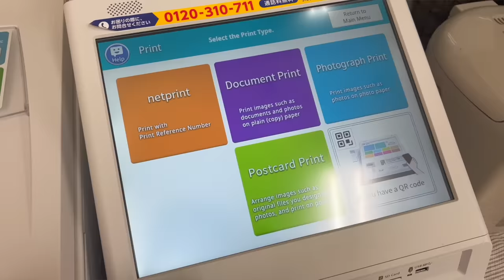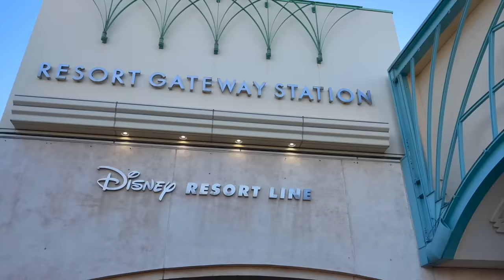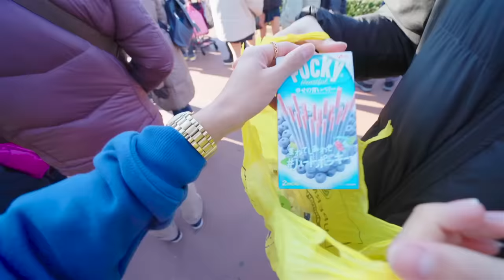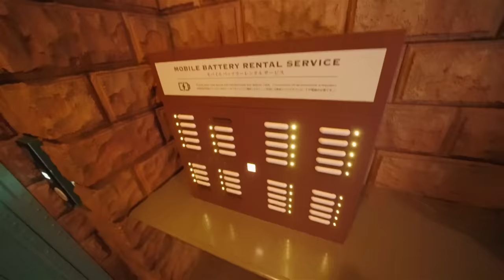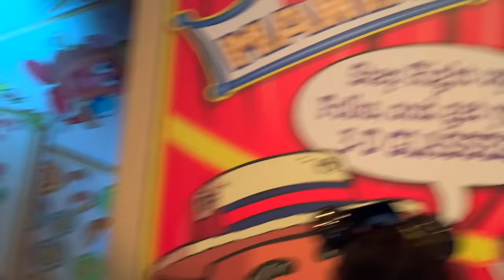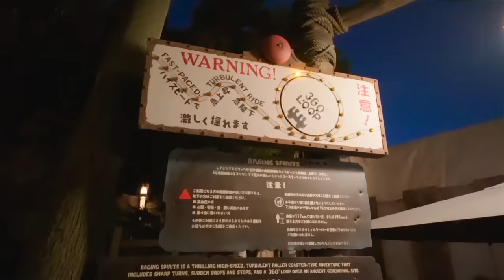gay brother's first time in the happiest place on earth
🦺 MY CLOTHING LINE yay! 🦺 gay brother's first time in the happiest place on earth | worldofxtra | In this life in Tokyo, Japan vlog, I take my gay LGBTQ+ LGBT little sibling, Stewart/Stewie, to Tokyo Disney Resort/Tokyo DisneySea/Tokyo Disneyland! It was a full fun day, and we both loved it! So much good food, amazing rides, and more! When you travel to Japan, make sure you go! Hehe I'm glad I'm taking out my little brother after what he had to endure with my EX-homophobic dad!